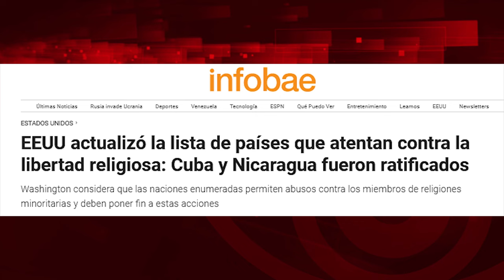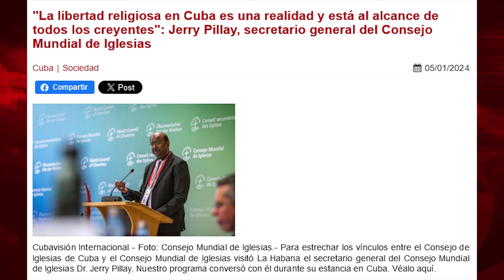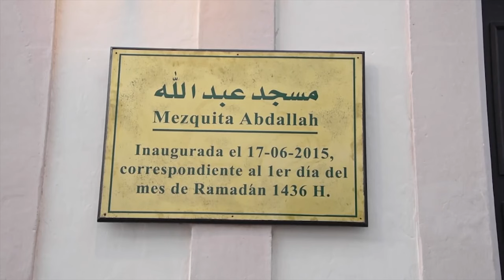Cuba, Israel y Ucrania: ¿dónde hay más libertad religiosa?